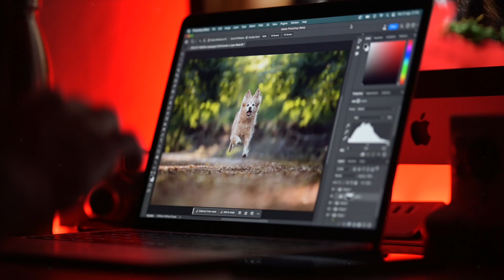Daniele Mozzillo Dog Photography , per il tuo pet..